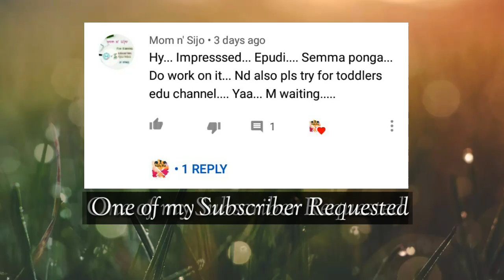Intro Video for Kids Youtube Channel | No Copyright Video | Free download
Top 8 Free Intro Cooking template |No copyright | Free download |Priyasvlogventure

kids intro video free without text
free cooking intro no copyright
toddlers intro without text
cooking intro template no text
cooking channel intro
kids intro no copyright
kids intro without copyright
toddlers intro free download
intro templates without copyright & text
free kids channel intro template for youtube
youtube intro template without text & copyright
top 5intro templates
top 8 intro templates
best 8 intro templates
intro template free for kids channel

VIDEO CLIPS :
Credit to:
CK FreeVideoTemplates
LHANCE

Credits to Music Intro No Copyright
TitLe : Old Macdonald
Artist : The Green Orbs
Genre : Children's
Mood : Happy